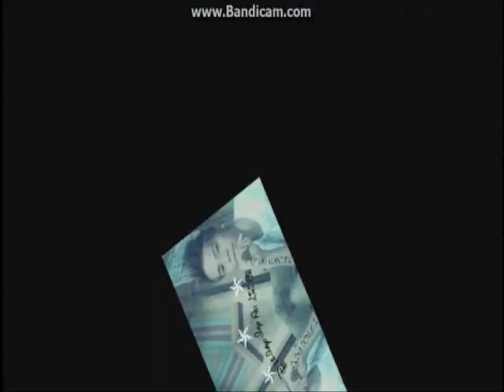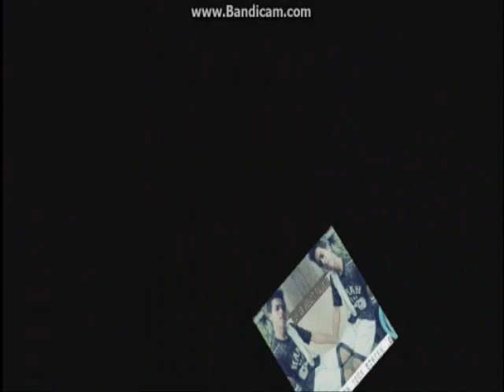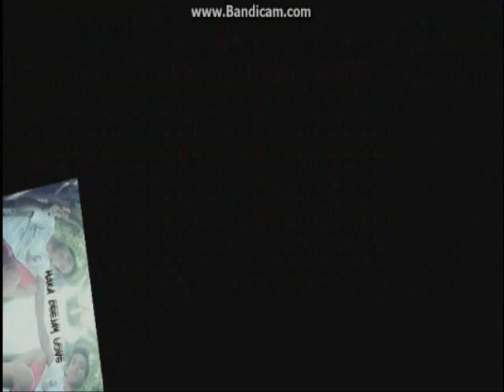♠-SOLO FLiGhT-♠ Deejay Jay`Ar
AmBvOtt